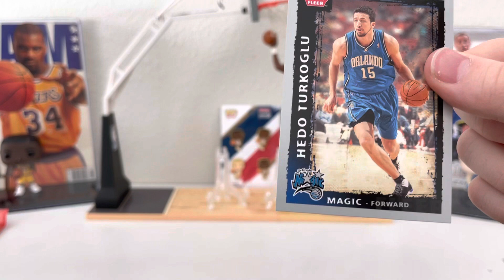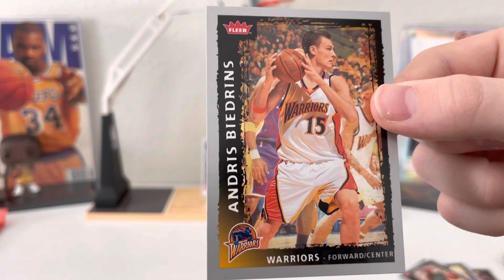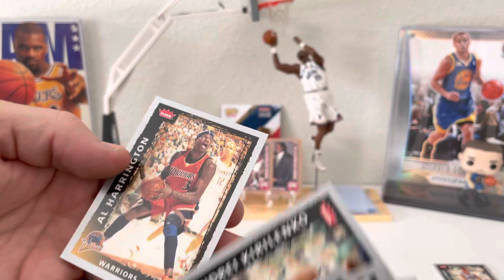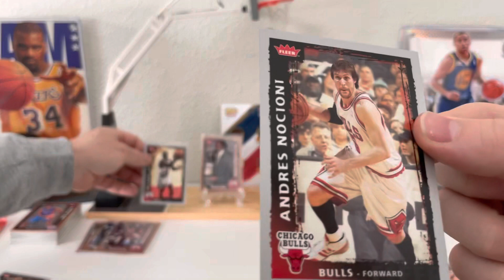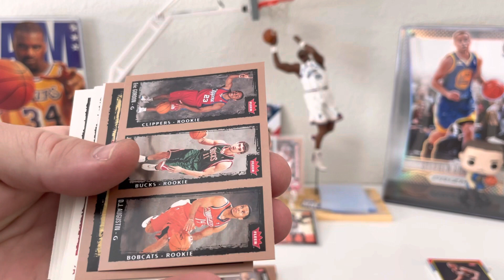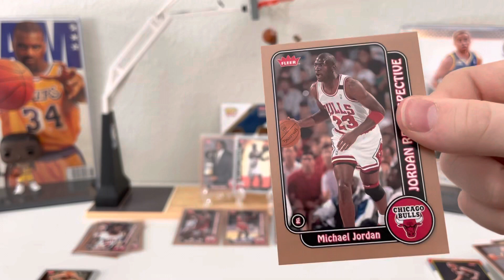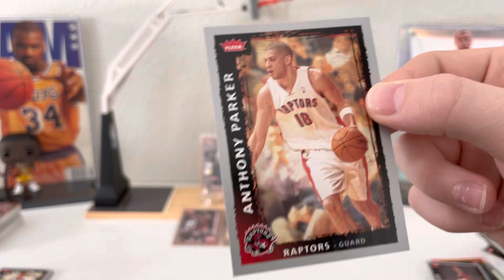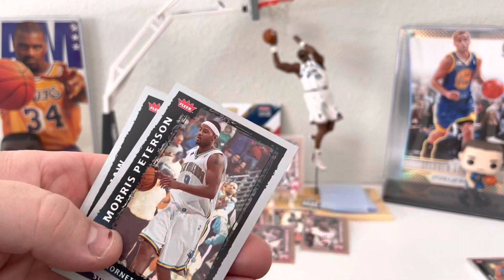Ripping 6 packs of 2008 2009 Fleer Basketball Cards. Pulled Michael Jordan, Lebron James, and rooks.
Opening 6 packs of 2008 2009 Fleer Basketball cards. Pulled several Michael Jordan cards. Pulled Lebron James, Dwayne Wade and other great players from that season. basketball basketballcards collectors cards lebronjames nba fleer michaeljordan dwaynewade collecting hobby nba sportscards #2008 #2009